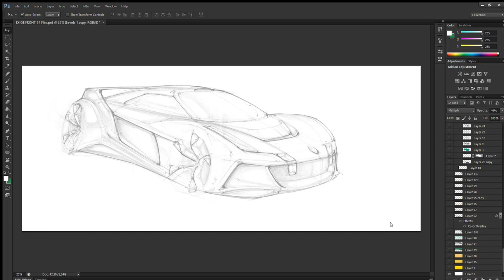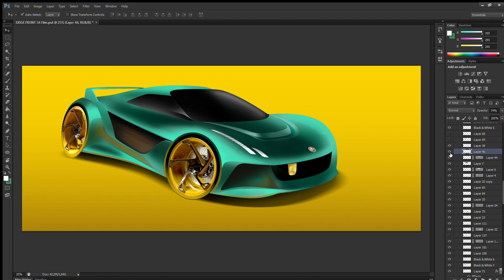Lotus Exige Redesign_Photoshop Rendering Tutorial (2 MIN)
Converting a hand-drawn sketch into an Adobe Photoshop render.

Tobtok & Adrian Lux - As I Sleep (feat. Charlee) [Gramercy Remix]